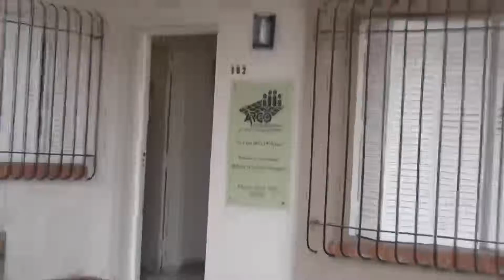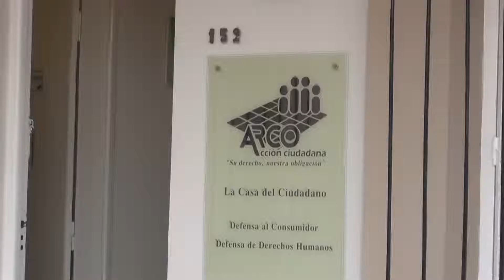Notiriojatv; ARCO Acción Ciudadana abrió sus puertas al publico